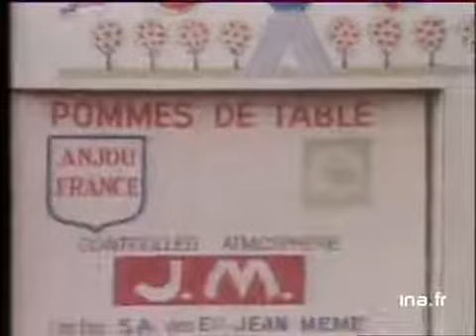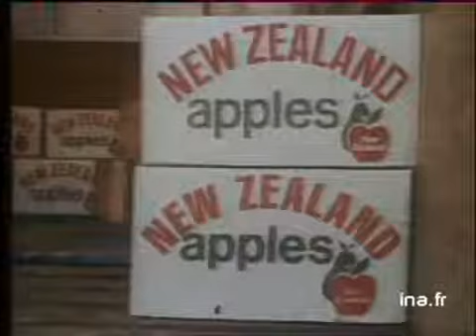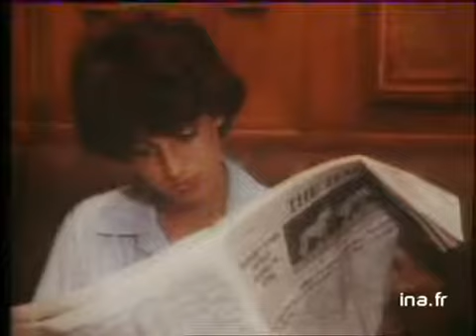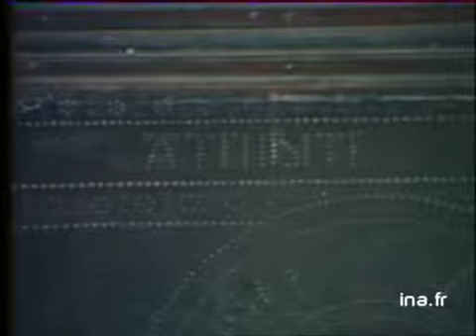20h Antenne 2 du 28 juin 1980 - Guy Drut champion - Archive INA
28 juin 1980
présenté par Daniel Bilalian
les titres:
- les vice président du CNPF enlevé en Charente
- Guy Drut champion de France du 110m haies
- explosions en Espagne